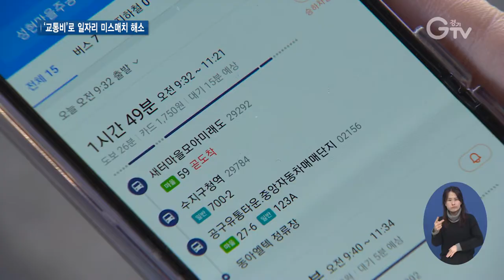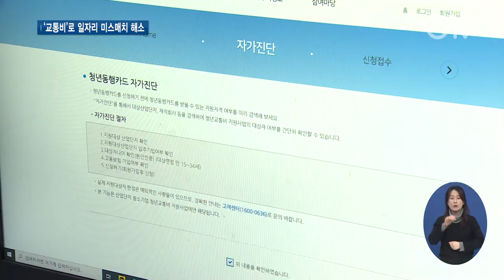“경기도 산업단지 청년들에게 ‘교통비’ 준다”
[앵커멘트]
워라밸 문화가 정착되면서 통근시간과 비용도 일자리 선택의 중요한 요소가 됐는데요. 때문에 교통여건이 열악한 산업단지를 기피하는 현상이 벌어지고 있습니다. 경기도가 산업단지 내 중소기업에서 일하는 청년들에게 교통비를 지원하겠다고 밝혔습니다. 최창순 기자입니다.

[리포트]
수원 산업단지에서 일하는 윤진 씨

용인 집에서 출퇴근하고 있는데 지하철과 버스를 두 번에 걸쳐 환승하거나 한 번만 환승할 경우에는 20분을 걸어가야 합니다.

하루 출퇴근으로만 서너 시간이 걸리고, 한 달에 나가는 교통비만 10만 원이 넘습니다.

[인터뷰] 윤진 / 용인시 죽전동
“환승비용 같은 것도 많이 들고 접근이 어렵기 때문에 야근하거나 이러면 진짜 퇴근할 때도 영향을 미쳐서 택시를 타야 되거든요. 그러면 진짜 부담이 많이 되죠.”

상황이 이렇다 보니 교통여건이 열악한 산업단지의 경우는 인력난이 발생하고 있습니다.

[인터뷰] 김태호 / 드론업체 과장
“일자리는 일단 가까운 데 있으면 되게 좋은 거라고 생각이 들거든요. 저 같은 경우도 그게 되게 영향이 된다고 생각이 들어요.”

경기도가 도내 104개 산업단지에 근무하는 중소기업 청년에게 교통비를 지원합니다.

만 15~34세 청년에게 한 달에 5만 원을 바우처 카드로 지급합니다.

교통비 바우처는 버스나 지하철, 택시, 주유, 전기차 충전에도 쓸 수 있습니다.

[인터뷰] 정도영 / 경기도 경제기획관
“실질적으로 가계부담을 완화하는 효과가 있을 거라고 저희가 기대하고 있고요. 산업단지 내 구직난, 구인난, 일자리 미스매치 관련된 문제도 일정 부분 해소될 수 있을 것으로 저희가 기대하고 있습니다.”

교통비 지원 신청은 온라인 청년교통비 지원시스템에서 하면 됩니다.

[자막]

1.수원역환승센터

2.윤진 / 용인시 죽전동

3.김태호 / 드론업체 과장

4.도내 산업단지 중소기업 청년 교통비 지원

5.만 15~34세 월 5만 원 교통비 바우처 지원

6.버스, 지하철, 택시, 자가용 등 사용

7.정도영 / 경기도 경제기획관

8.교통비 지원 신청/온라인 청년교통비 지원시스템(card.kicox.or.kr)

9.영상취재 : 나인선 영상편집 : 윤지성